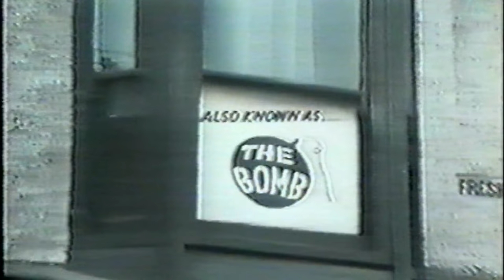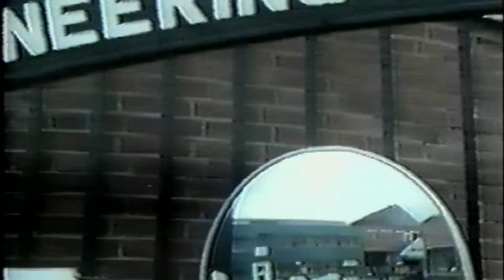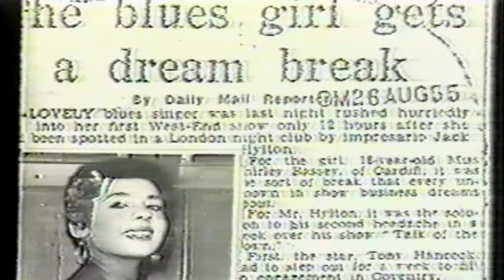Shirley Bassey -This Is Your Life- 1972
This Is Your Life 1972 Shirley Bassey